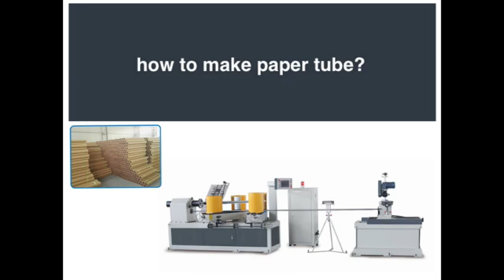Automatic toilet paper roll core making machine